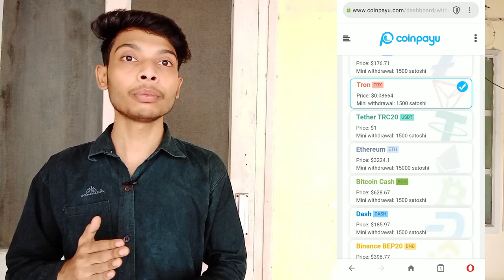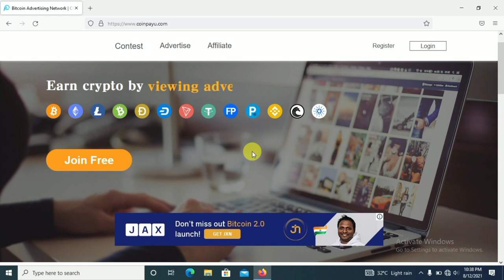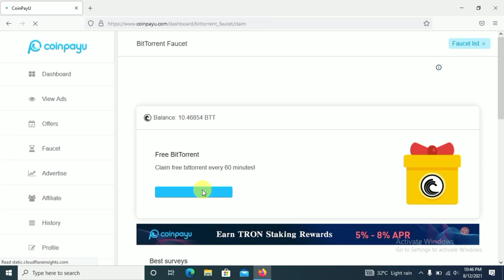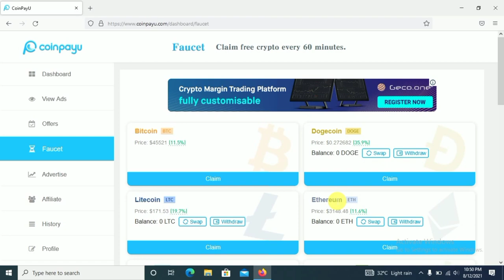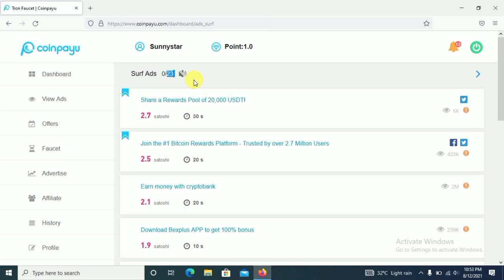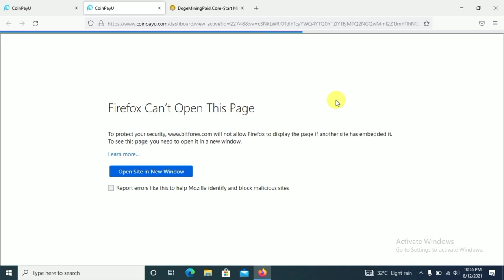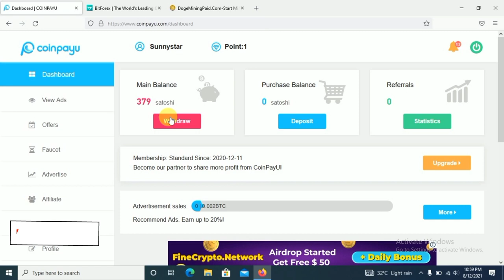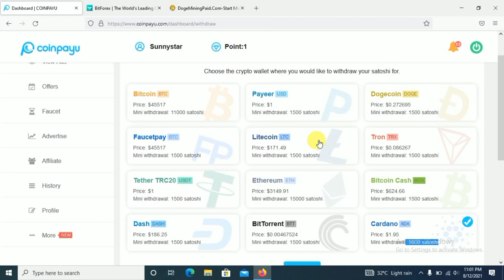Earn Free Trx Without Any Investment | Best Cryptocurrency Earning Site | Free Trx Payment Proof🔥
free trx cloud mining without deposit withdraw
no investment earn free trx
free trx mining without investment
best trx earning site
how to earn Tron
best trx earning site no investment
trx mining without any investment
free bitcoin
free btc
bitcoin
bitcoin explained
bitcoin mining
bitcoin trading
bitcoin trading for beginners
bitcoin mining
free bitcoin
free btc
btc mining
earn bitcoin free
earn bitcoin
bitcoin
bitcoin explained
bitcoin trading
cryptocurrency
cryptocurrency for beginners
cryptocurrency mining
cryptocurrency trading
bitcoin earning apps
bitcoin earn
free bitcoin earning instant pay